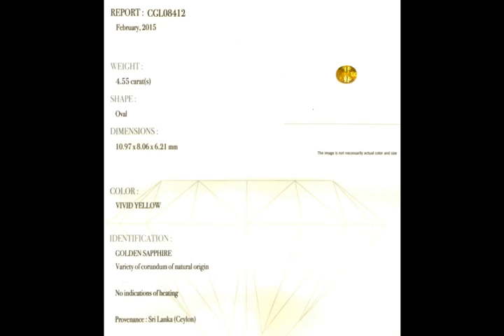Sapphire Yellow, Vivid Golden, No heat, Certified, 4.55 Carat, Oval, Ceylon, 0207-SF2040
Sapphire Yellow, Vivid Yellow, No heat, Certified, 4.55 Carat, Oval, Ceylon, 0207-SF2040, Golden Sapphire,0207allFredy ***